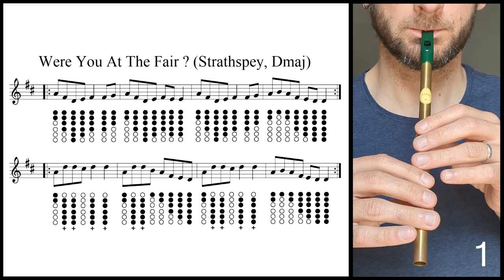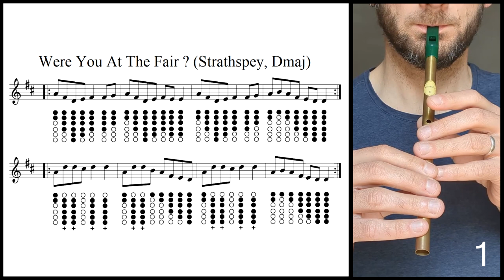Tuto Tin Whistle - Were You At The Fair ? (Strathspey Dmaj)